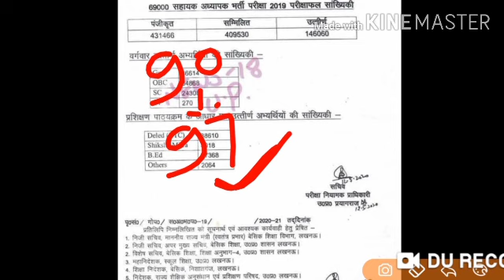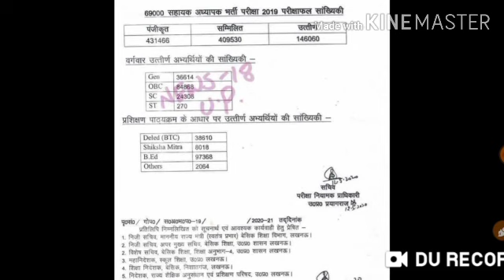69000 shikshak bharti finally result शिक्षक भर्ती में कितने हुए पास PNP द्वारा प्रमाणित विज्ञप्ति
69000 शिक्षक भर्ती में कितने विद्यार्थी पास हुए इसका विवरण इस वीडियो में दिया गया है।